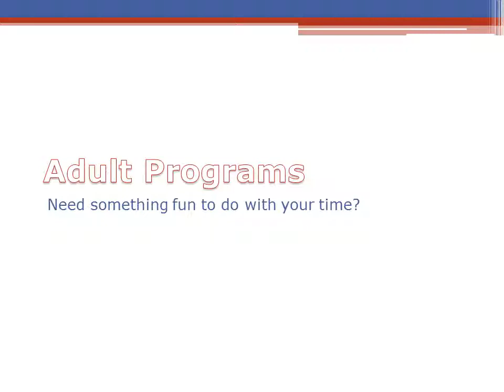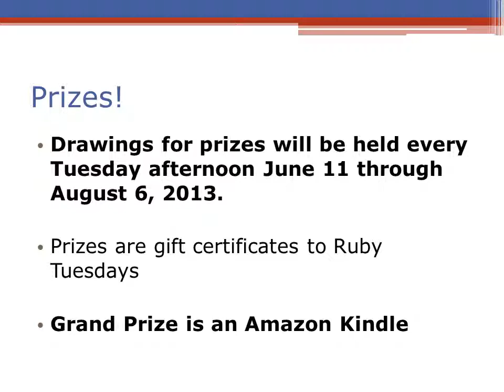AdultEventsJunJuly2013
Colleton County Public Library Events June-July 2013